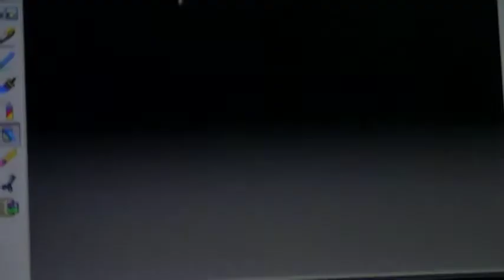Algodecathlon 2 Trailer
Part 1 on Aug. 22nd 2013 !